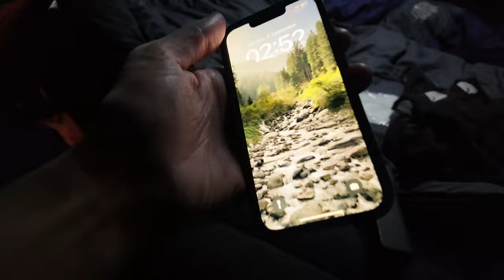COME DORMIRE IN MACCHINA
Siamo stati bersagliati dalle mucche durante la serata, speriamo che la musica non le abbia traumatizzate, povere bestiolette.